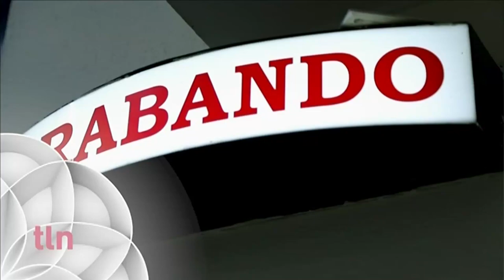Tlminutos | Leticia Calderón | Mamá